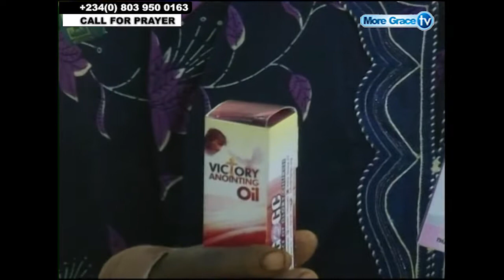EMPOWERED BY THE HOLY SPIRIT